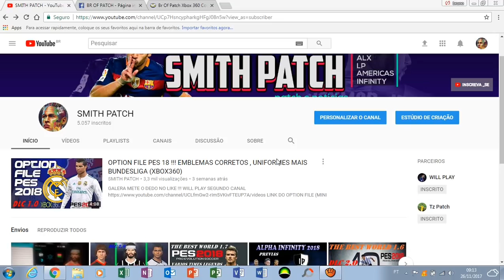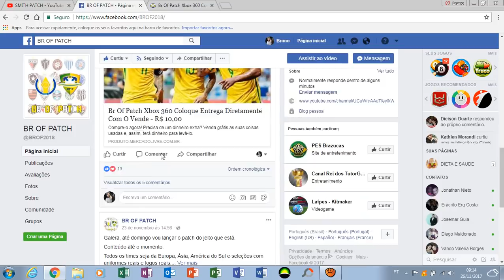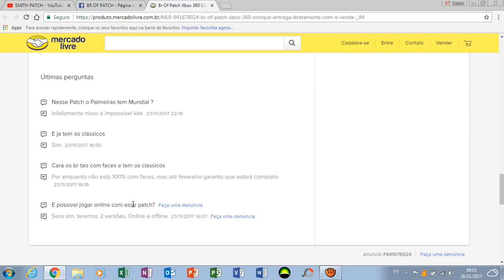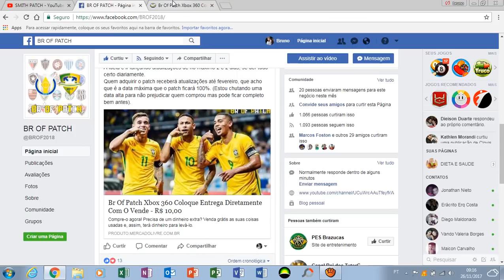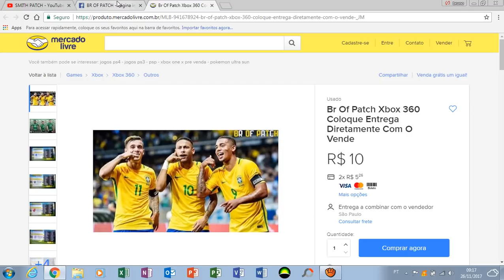PATCH BR OFF !!!! PES 18 (XBOX 360)